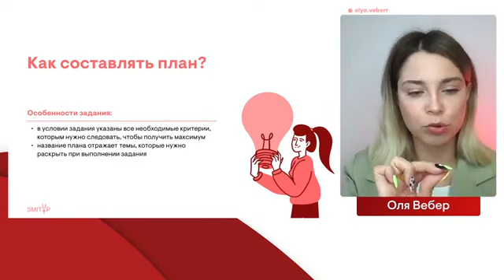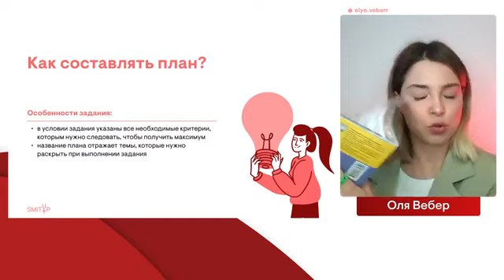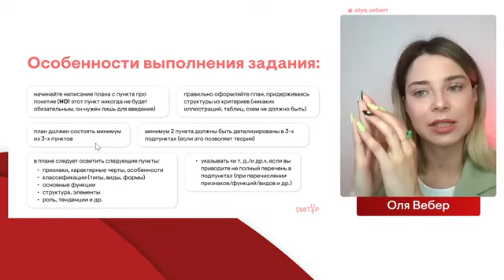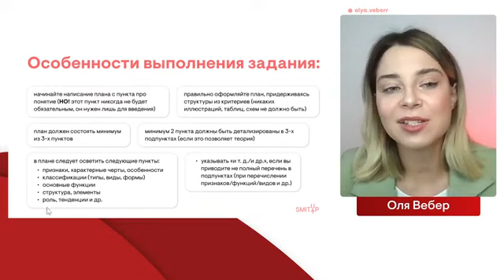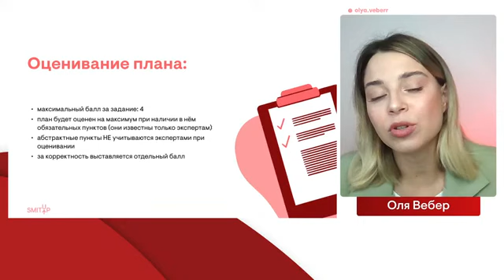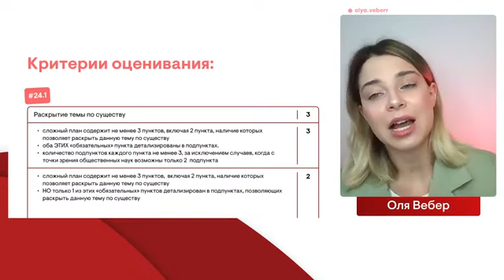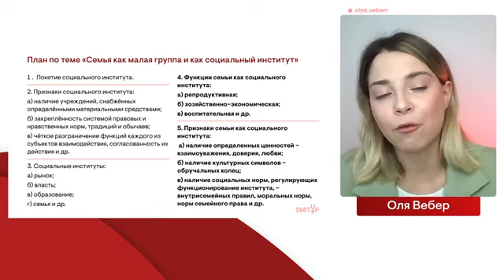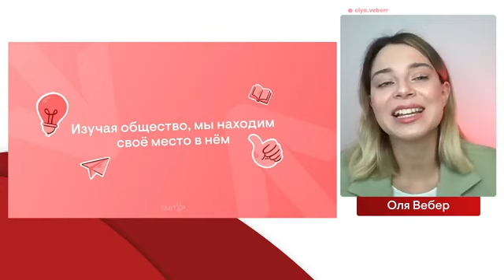Как научиться писать планы для ЕГЭ по обществознанию | Оля Вебер | SMITUP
Узнаем, что такое «план» на ЕГЭ по обществознанию и разберёмся, как их писать! 🤓

📮 Подробнее узнать о Мастер-группе или записаться на курс можно на сайте

А на этом канале ты сможешь найти:

❗Бесплатные занятия по самым сложным темам экзамена!
❗Разбор всех типов заданий экзамена по обществознанию: тестов, второй части, плана и заданий с примерами!
❗Лайфхаки по запоминанию терминологии!
❗Просто обществоведческую теорию!

Немного обо мне:
— 7 лет готовлю к экзамену по обществознанию, а также прошла обучение на эксперта ЕГЭ
— Опыт взаимодействия с учениками на олимпиадах, форумах, педагогической практике в школе
— В 2023 году выпустила 41 стобалльника, а каждый 3-ий мой выпускник стал высокобалльником